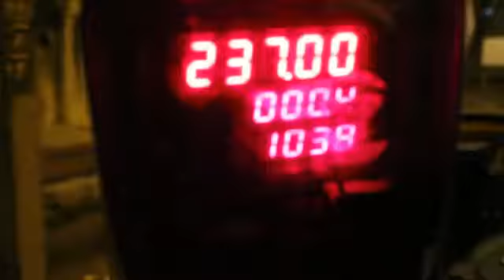Funny ads.....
Must watch this Nirma ads..